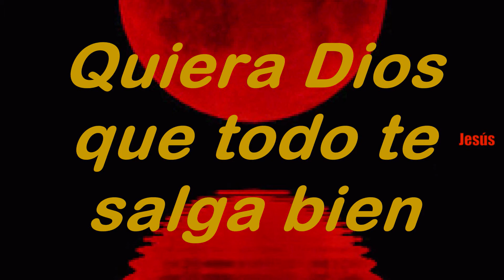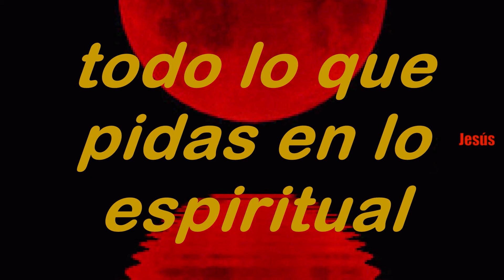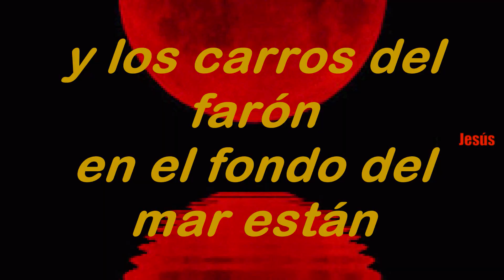Quiera Dios Pista